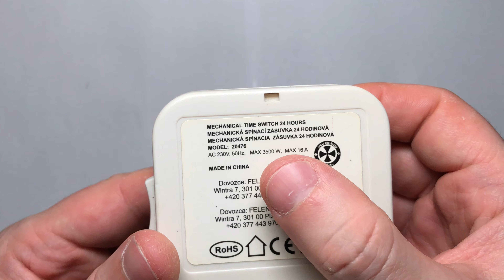Rozebraní časového spínače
Rozebraní elektrického spínače. Spínací zásuvka a její demontáž. Jak vypadají spínací hodiny uvnitř a jaké obsahují součástky. Mechanická spínací zásuvka pod krytem. Co obsahuje za díly. Rozebraní Mechanické spínací zásuvky.